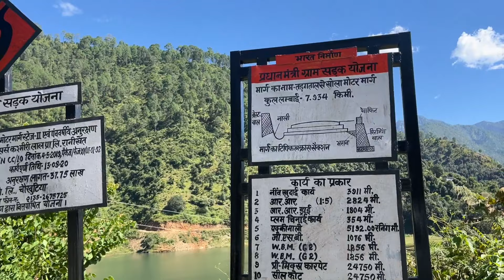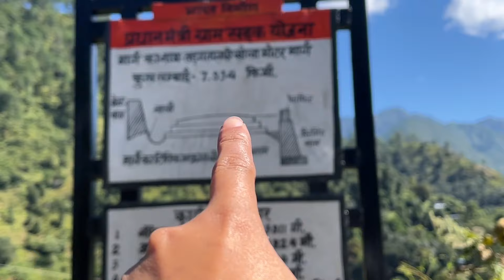Naini Lake Se Bhi Badi Hai Ye Lake...Per kisi ko bhi iska pata nahi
Vlog 108

Lots of ❤️